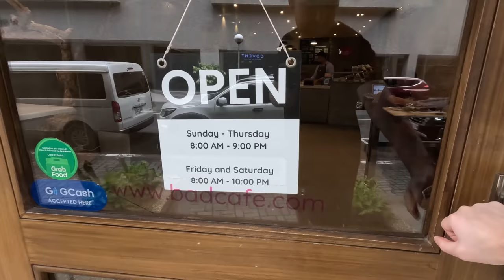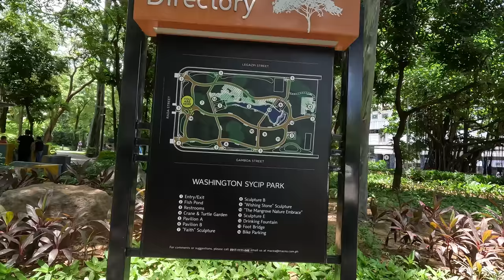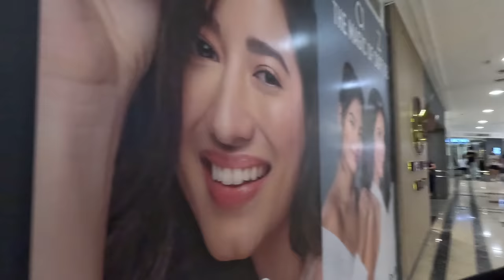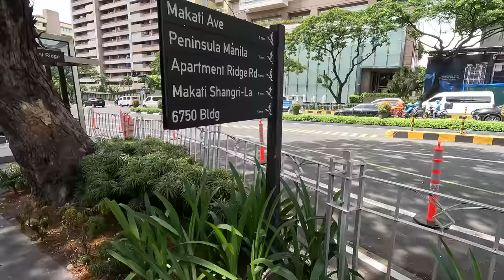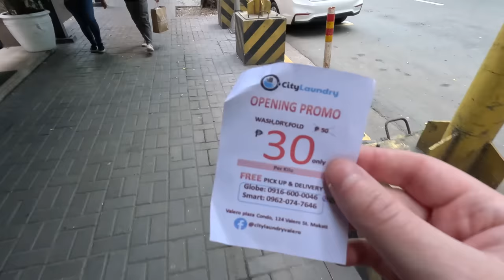Exploring Rich Manila 🇵🇭 MAKATI GREENBELT is LUXURY | Philippines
TODAY I explore the areas of Salcedo, Legazpi and Greenbelt in the Manila Metro area of the Philippines.